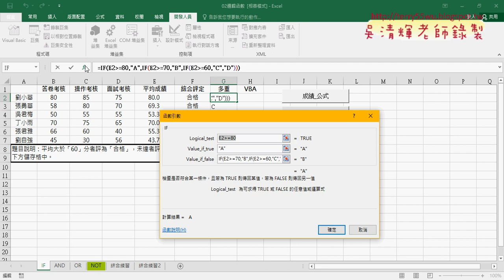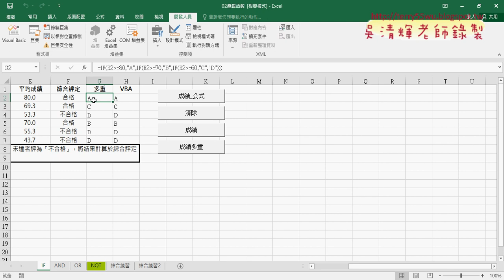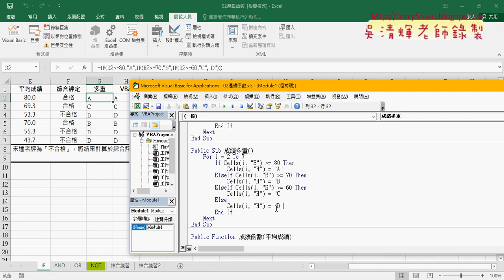09 邏輯函數轉VBA說明